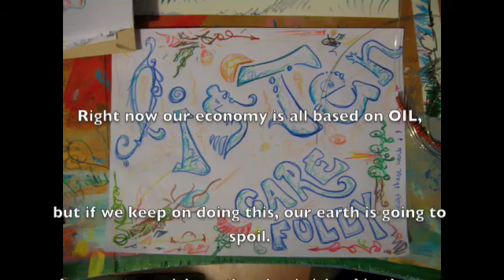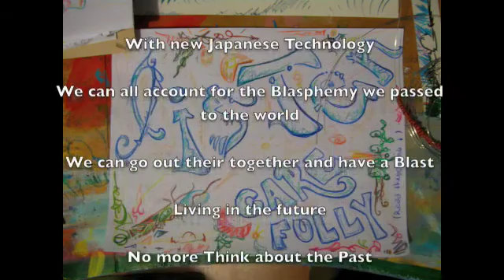Plastic to OIL - New Direction - by Ian Marsh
I think that in terms of environmental intention, retrieving the enormous island of garbage in the south pacific ocean and converting the classes 2, 3 and 4 plastics into oil and recycling and reusing the other garbage matter is one of the most colossal environmental and energy saving tactics I have ever heard of.
Biologically, by preventing further deconstruction of the particles of plastic , we can hope to prevent future degenerative disease caused by micro-particles of plastics working their way up the food chain and into our cell tissue.

IN terms of energy conservation, we could generate a generous amount of electricity by burning a  small percentage of the oil attained in contained combustion generators. This energy could be used to fund the demand of energy for the transportation of these materials from the ocean to the processing plants.
Think about it, its ingenious, there is no chance of an oil spill like there is with maneuvering giant tankers through sequences of canals and island passages full of highly toxic oil product, for even if the boat flipped and all the plastic fell into the sea, it would just be a matter of time before it came back to where we're getting it from.